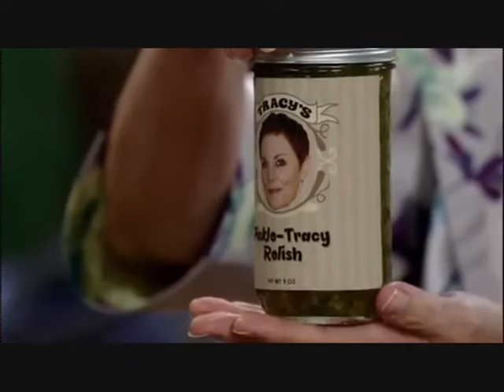General Hospital | April 24th, 2013 | Pickle-Tracy vs. Pickle-Lila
General Hospital
April 24th, 2013
Pickle-Tracy vs. Pickle-Lila

Tracy decides to keep the recipe and change the name, meanwhile AJ and Michael try to create a new recipe to go with the old name.